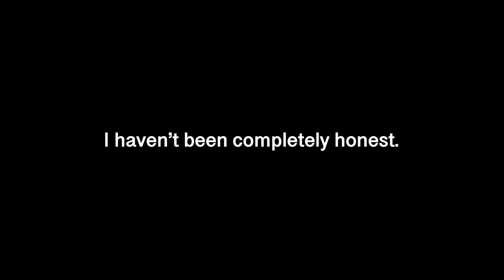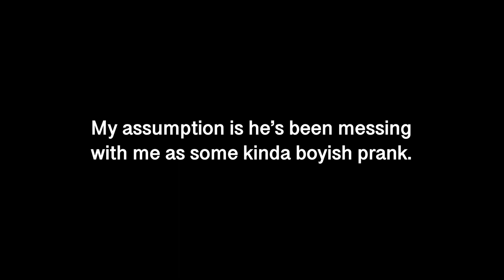The HOA Security Footage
I sincerely hope he's being weird/playful.

But the video he sent is... I don't know. Scarier than the things we've seen before, in my opinion. Triggering.